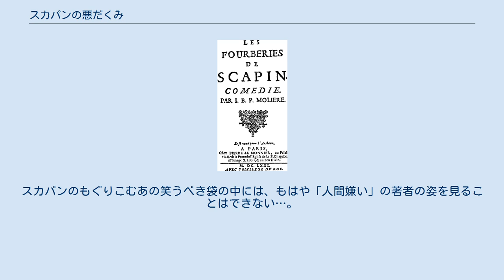スカパンの悪だくみ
『スカパンの悪だくみ』（スカパンのわるだくみ、仏語原題： Les Fourberies de Scapin ）は、モリエールの戯曲。
1671年発表。
パレ・ロワイヤルにて同年5月24日初演。
 舞台はナポリ。
 オクターヴとシルヴェストルの会話から幕開け。
オクターヴの父親、アルガントは仕事仲間のジェロントと共に2か月前から仕事の都合で船に乗っていた。
2人はその父親が帰ってくると知って焦っている。
オクターヴは、ジェロントの娘との結婚を押し付けられている上に、すでにイアサントと秘密裡に結婚をしたことが知られてしまっているからであり、シルヴェストルはオクターヴの世話役を任されながらも、彼の結婚を止めなかったからだ。
上手く策略が思いつかない2人は、機知縦横を誇るスカパンに助けを求めることにした。
スカパンはオクターヴに、アルガントへの弁解の仕方を練習させるが、いざアルガントが現れると、怖気づいて逃げ出してしまった。
しかたなく独力でアルガントを言いくるめるスカパンであった。
 ジェロントに会って感激するレアンドルであったが、ジェロントは違った。
アルガントに息子の不埒行為のことで嫌味を言ったら、逆に「スカパンからレアンドルの方がもっとひどいことをしでかしたと言っていた」と切り返されたからだ。
スカパンにだけ打ち明けていた秘密をあっさりばらされたと知って、激怒し、スカパンを斬り倒しかねない勢いで問い詰めるレアンドル。
そこへカルルがやってきた。
ゼルビネットがジプシーに連れ出されそうになっており、2時間以内に身代金を届けてもらえないと永遠に会えなくなってしまうという。
そこでスカパンは、イアサントのために金が必要なオクターヴ、ならびにレアンドルのため、金を各々の父親から巻き上げることにした。
初めにアルガントからだますことにしたスカパンは「イアサントの兄は殺し屋なので、彼に賄賂を贈れば結婚を破断にできる」と話をでっちあげ、金を巻き上げようとするが、成功しかかって失敗してしまった。
だがそこへ、イアサントの兄に扮装したシルヴェストルがやってきた。
金にありつけないことが分かって、アルガントを含む何人もの人をぶった斬ると息巻く。
それを隠れて聞いていたアルガントは、ふるえながら金を出すことを決意するのだった。
無事1人片付けるのに成功したので、今度はジェロントに取り掛かる。
「レアンドルがトルコ軍艦にうっかり乗り込んでしまい、身代金を請求されている」という話をでっちあげた。
こちらも無事金を巻き上げるのに成功したが、先ほどレアンドルに危うく斬り倒されそうになった件を忘れられず、ジェロントに対する怒りが収まらないので、ちょっとしたいたずらを決意するスカパンであった。
 ジェロントへのいたずらを実行に移すスカパン。
ジェロントに「イアサントの兄である殺し屋が、旦那様を殺すために探し回っている」と吹き込む。
助けを求めたジェロントは、スカパンの策にしたがって袋の中へ入ることにした。
スカパンにそれを背負わせて、逃げ出そうという算段である。
歩き出した途中で、殺し屋に出会ったふりをし、声を変えて1人で2役をこなすスカパン。
その話の成り行きとして、袋をぶん殴ることで、ジェロントへの軽い悪戯としたのであった。
それを2度繰り返すが、3度目の最中にジェロントが袋から顔を出したことで、ばれてしまう。
そこへ笑いながら登場するゼルビネット。
彼女は目の前にいる男がジェロントとは知らず、スカパンがジェロントから金を巻き上げた話を、笑い話として話してしまった。
すべてに気づいたジェロントとアルガントは、仕返ししようと考えるが、そこへネリーヌがやってきた。
彼女をきっかけに、イアサントがジェロントの娘であること、ゼルビネットはアルガントの娘であることが判明したのだった。
親同士のもくろみ通りの結婚は果たされ、アルガントの亡くしたと思っていた娘は見つかり、すべてことは丸く収まる。
幕切れ。
 本作はテレンティウスの戯曲「ポルミオ( Phormio )」に着想を得て、それに道化役者タバラン好みの笑劇的な要素を多分に盛り込んで完成した。
 オクターヴとレアンドルの性格描写などはテレンティウスとほぼ同じであるが、古代ローマ劇に特有の居候や奴隷と言った登場人物は省いた代わりに、スカパンという悪知恵に長けた従僕を登場させ、縦横に活躍させている。
このスカパン(イタリア語ではスカッピーノ)は、本来イタリア喜劇に出てくる従僕の一つの型で...